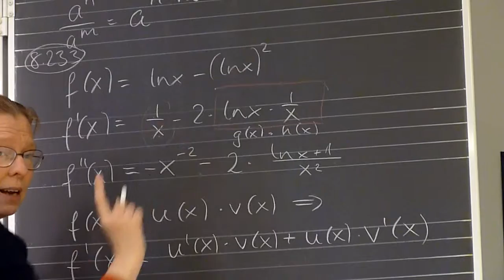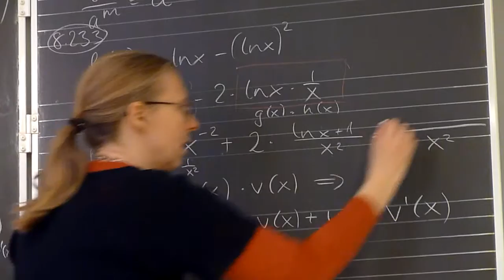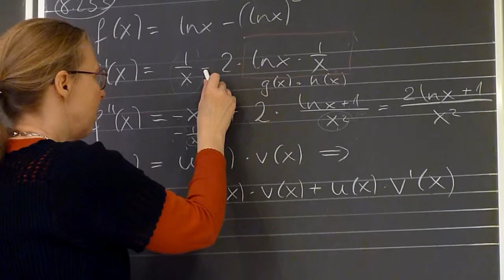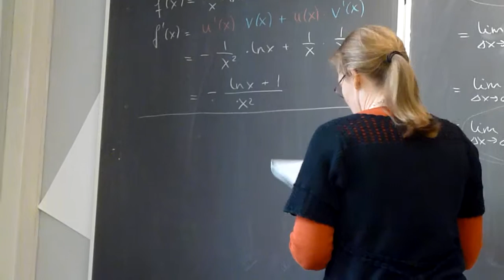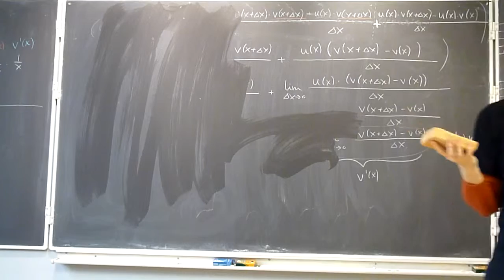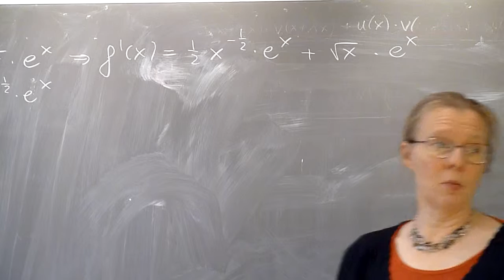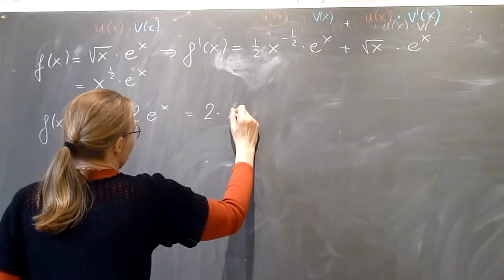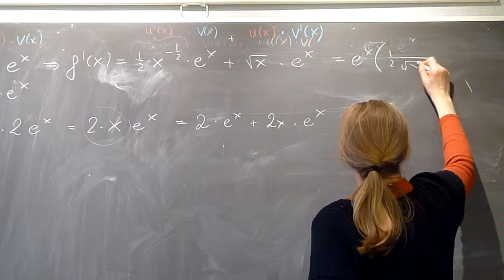Eksempler: Derivasjon av f(x)=u(x)*v(x)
2. real 2014-15, Oslo By Steinerskole
Mandag d. 30.11.2+015
Lærer: Birte Vestergaard